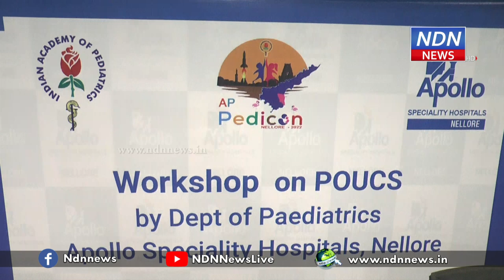నెల్లూరు అపోలో పెడికాన్ - 2022 కాన్ఫరెన్స్... - NDN News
ఇండియన్ అకాడమీ ఆఫ్ పిడియాట్రిక్స్ సారధ్యంలో జరిగే ఏపి పెడికాన్ - 2022 కాన్ఫరెన్స్ లో భాగంగా నెల్లూరులోని అపోలో స్పెషాలిటి హాస్పిటల్ లో శుక్రవారం పెడికాన్ వర్క్ షాపు జరిగింది. హాస్పిటల్ చిన్నపిల్లల వైద్యులు డాక్టర్ రూప, డాక్టర్ రఫి ఆధ్వర్యంలో నిర్వహించిన ఈ వర్క్ షాప్ కు రాష్ట్రంలోని పలు జిల్లాలకు చెందిన చిన్న పిల్లల వైద్యులు పెద్ద సంఖ్యలో హాజరయ్యారు. ఈ వర్క్ షాప్ ను అపోలో హాస్పిటల్ మెడికల్ సూపరింటెండెంట్ డాక్టర్ శ్రీరాం సతీష్ జ్యోతి ప్రజ్వలన చేసి ప్రారంభించారు. ఇందులో భాగంగా అపోలో హాస్పిటల్ చిన్నపిల్లల వైద్యులు డాక్టర్ రూప, డాక్టర్ రఫీ  పాయింట్ ఆఫ్ కేర్ అల్ట్రాసౌండ్  అనే అంశంపై ప్రసంగించారు. శిశువు జన్మించిన వెంటనే అల్ట్రాసౌండ్ పరీక్షలు చేయడం ద్వారా శిశువు శరీరంలోని వివిధ భాగాలు ఆరోగ్యకరంగా ఉన్నాయా లేదా అనే విషయం స్పష్టమవుతుందని, సమస్యలను గుర్తించి తగిన సమయంలో వైద్యం చేయడం ద్వారా శిశు మరణాలను తగ్గించే అవకాశం ఉందని అపోలో వైద్యులు పేర్కొన్నారు.